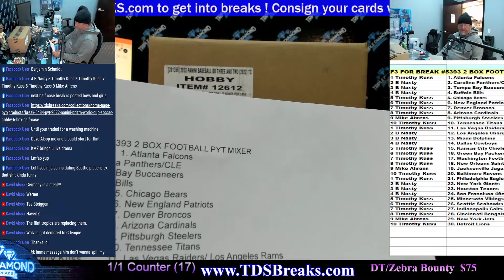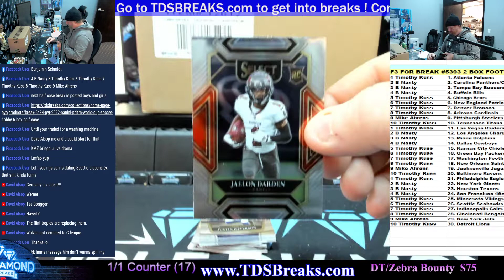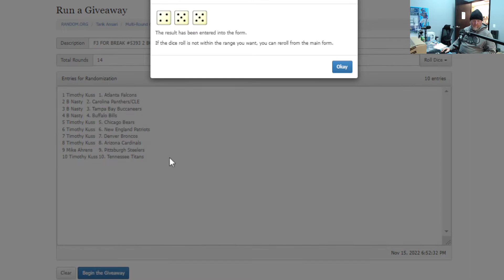F3 FOR BREAK #5393 2 BOX FOOTBALL PYT MIXER